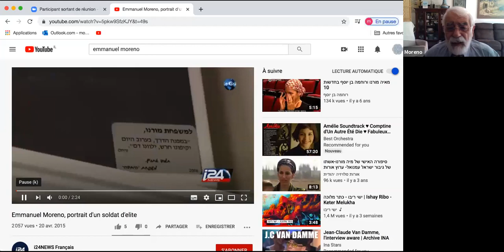Hommage - Emmanuel Moreno par son père Ilan Moreno 27.04.2020